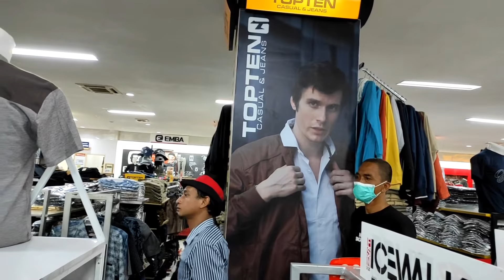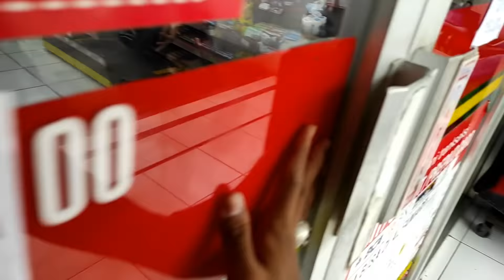BANG ERIK BELI BAJU DI MALL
Vidoe ini semoga bermanfaat untk sesama Karna Sama Orang sakit jiwa itu manusia Ciptaan Alloh dan anak cucu nabi Adam as dan ibu Siti Hawa As,wajib kita sayangi dan di kasihi jangan sampe mereka disakiti
semog vidoe ini sangat bermanfaat untuk sedulur Chaenel YouTube PEMBURU ODGJ
amin..